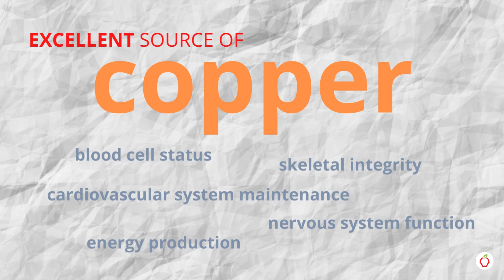5 Health Benefits of SWEET POTATOES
Discover 5 interesting evidence-based health benefits of SWEET POTATOES.